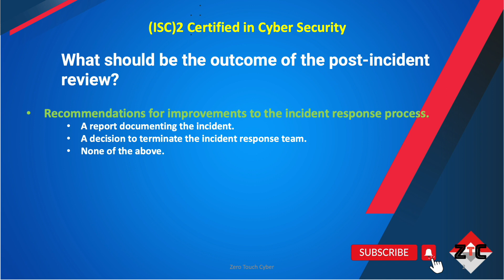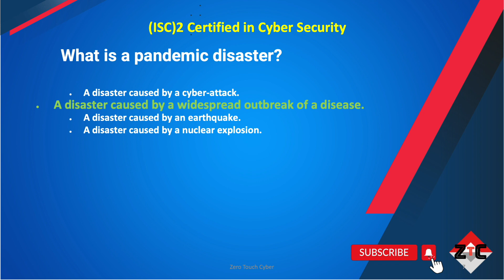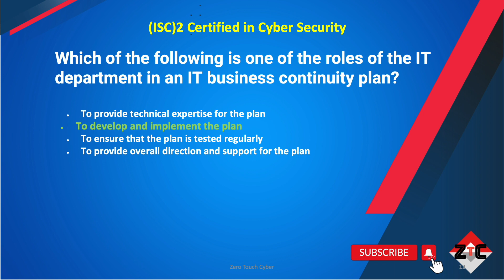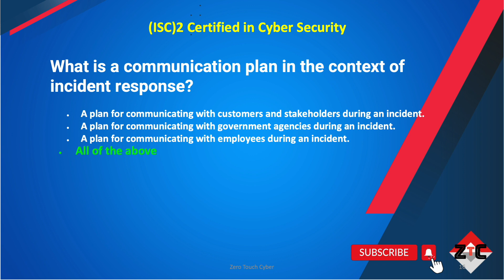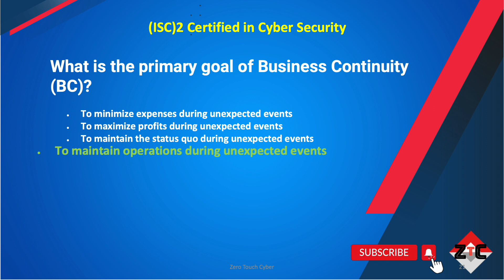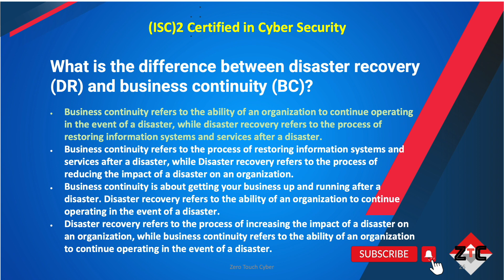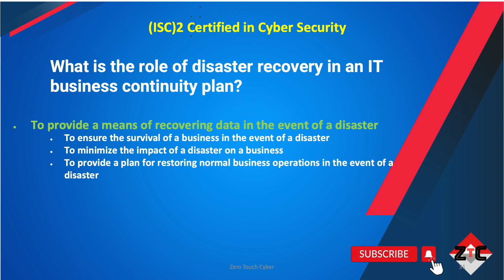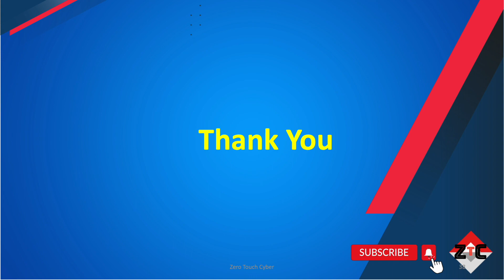(ISC)2 Certified in CyberSecurity - Incident Response, Disaster Recovery & Business Continuity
This domain is specific to understand the Incident Response processes, Disaster Recovery Plan and Business Continuity Planning.